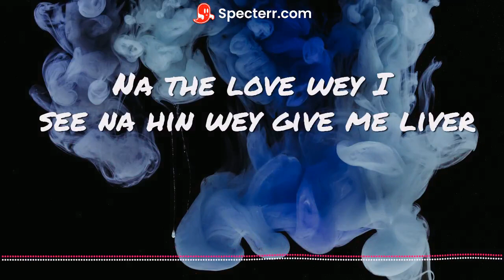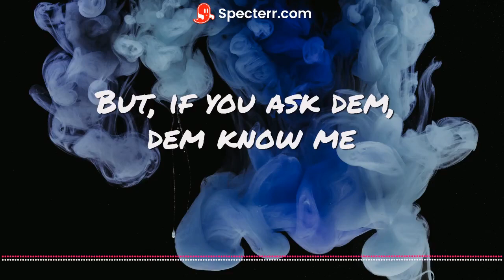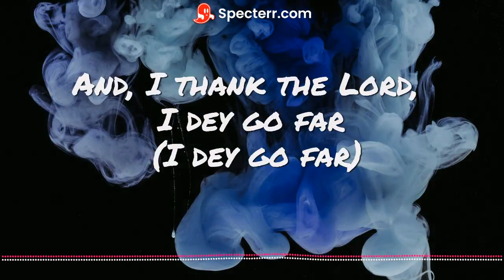Fireboy DML ft Asake Bandana Lyrics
Listen to the album "Playboy". Out Now!

Fireboy DML
Asake

Bandana Lyrics
Fireboy DML ft Asake

Low-key
Since '06
I've been writin' this story
Orin lo nyi mi l'ori (l'o-o-ri)
Music chose me
Just know this and know peace (know peace)
Sexy ladies
Shout out s'awon t'emi ninu Shitta
Hmm-mm, comin' (l'Eko)
'Til eternity, I'm on fire
But, low-key
I've been writin' this story (sto-ry)
(Giddem)
Na the love wey I see na hin wey give me liver (give me liver)
I be ghetto boy, I be sinner (I be ghetto boy, I be sinner)
And, I thank the Lord, I dey go far (I dey go far)
Usain Bolt, mo d'aleba (aleba)
Hmm-mm, comin' (l'Eko)
Dem never see me comin'
Hmm-mm, comin'
Mo gbe wan ni "is coming" (mo gbe wan ni)